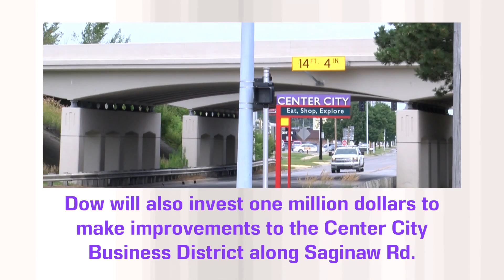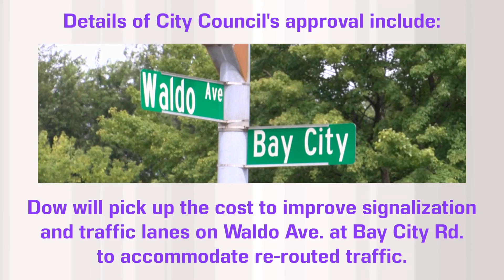What's up in the City! | Saginaw Rd. Vacation Approval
It's been one week since Midland City Council approved the S. Saginaw Rd. closure. But what are the real details behind the project and what can the community expect to happen next? Watch this "What's Up in the City" to learn more about upcoming plans and how it may impact you.